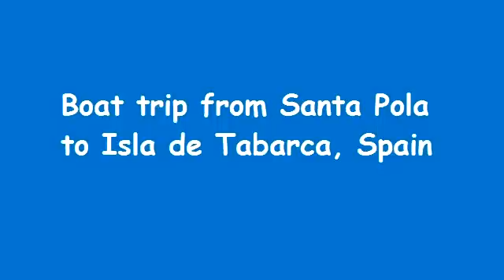Isla de Tabarca boat trip from Santa Pola Spain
Take the ferry from the marina in Santa Pola on the Spanish Costa Blanca across to Isla de Tabarca. Enjoy the underwater viewing section of the ferry to see the abundant fish life. See the Old Town on the way into the small harbour. Background music is Sicilian Breeze by Topher Mohr and Alex Elena.